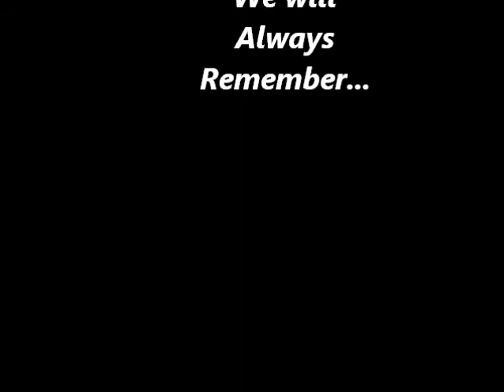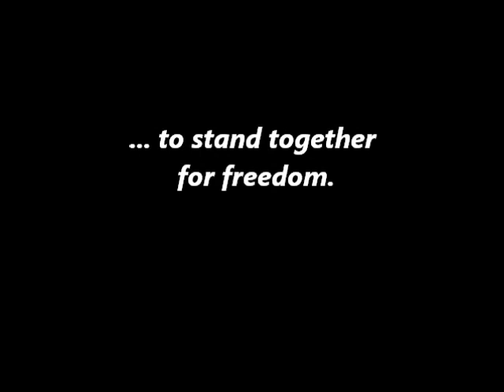Patriotic Day Ceremony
Pinebrook remembers, celebrates and honors all Americans who help us to be all we can be!